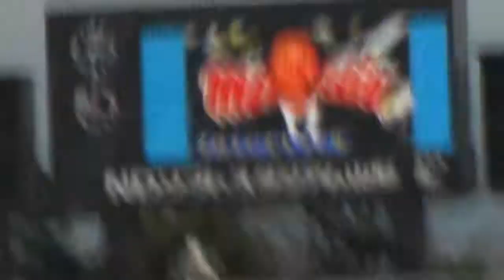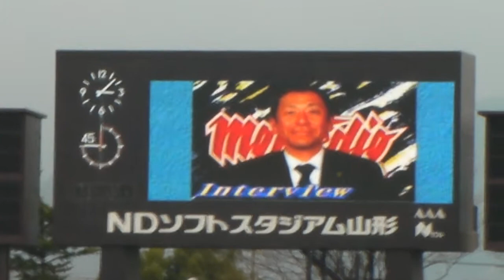モンテディオ山形vsサンフレッチェ広島 小林監督インタビュー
2010　4月3日 Jリーグ Div1 第5節第1日 モンテディオ山形vsサンフレッチェ広島　試合前の小林監督のインタビュー